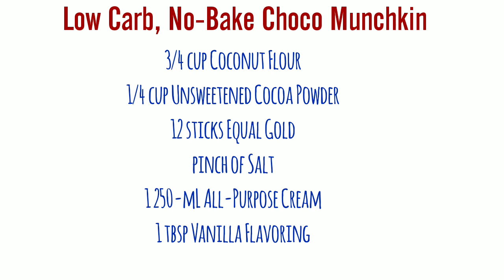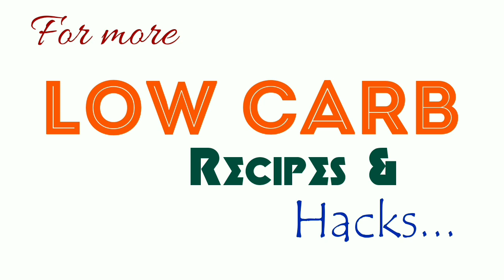Low Carb LC No Bake Munchkin Donut Keto Recipe LCIF Philippines Association | Misis B's Cube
Craving for munchkins but can't find a donut outlet nearby? Now, you can DIY your munchkin by following this LC recipe. It's very easy and fast, your cravings will be gone in a flash. You should try this... One piece of munchkin is enough to satisfy you. Enjoy 😋

Get discounts on LC supplies just like the ones used in this video when you become a member of the LOW CARB & INTERMITTENT FASTING PHILIPPINES ASSOCIATION?